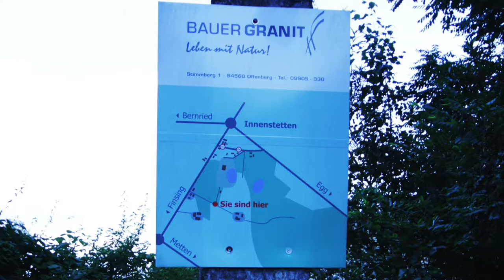FotoPlus im Steinbruch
Ernst Herrmann (Eidsberg/Grafling) hält die steinerne Formensprache in kompositorisch und handwerklich perfekt ausgeführten analogen Schwarz-Weiß-Fotos fest:
Unter dem Motto »STEIN« präsentiert er u.a. Basaltformationen, Meeresablagerungen oder Wassersteine.
Marcel Manche (Padling/Lalling) kombiniert in seinen Assemblagen unter dem Thema »SCHICHTUNG« Stein- und Metallplatten; Herrmann kontert mit Bildern von aufgeschichteten Solnhofener Platten.
In kraftvoller, körperlicher Auseinandersetzung mit Stein entstehen die Skulpturen des Bildhauers Christian Schafflhuber (Passau). Er thematisiert (ergänzt durch Fotos von Herrmann) die Greuel des ehemaligen Konzentrationslagers Flossenbürg: „Mit Fels aus dem Flossenbürger Steinbruch – in dem Menschen zu Tode geschunden wurden – kann man nichts Gefälliges herstellen.“ Er meißelt „Hänsel und Gretel“, zwei KZ-Aufseher, deren perverses Verhalten in ihrer Körperlichkeit sichtbar gemacht wird.